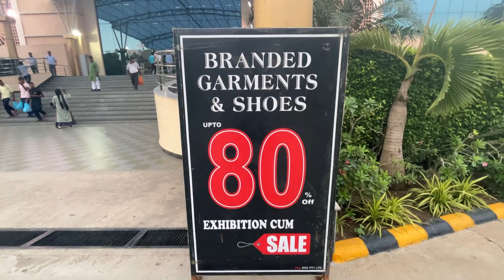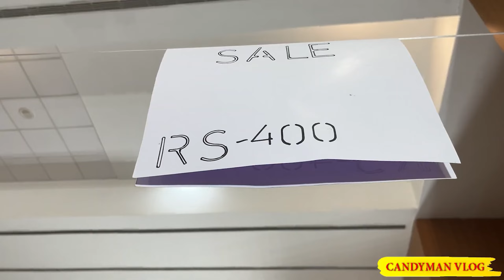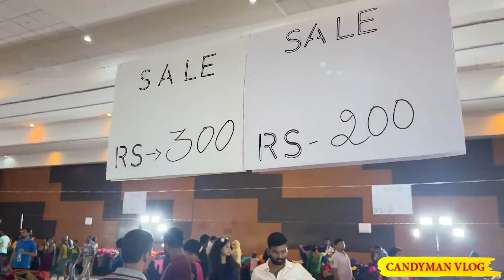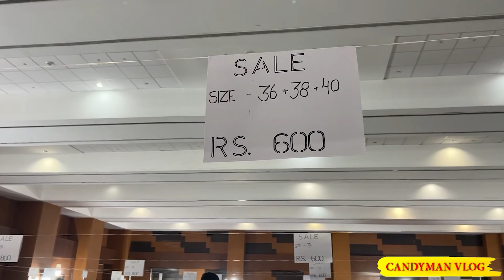दिल्ली से भी सस्ता कपरो का मेला पटना में | Biggest Sale in PATNA 2022 | किसी भी कपड़े में 80% की छूट